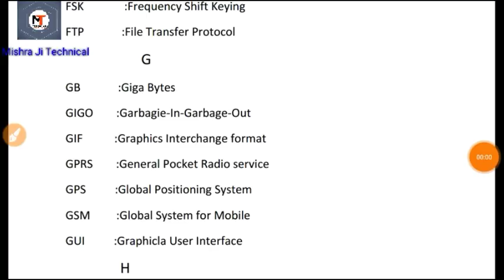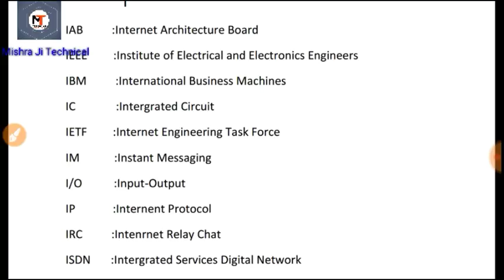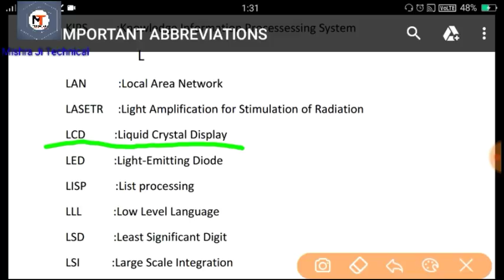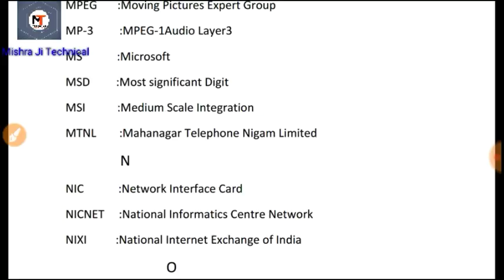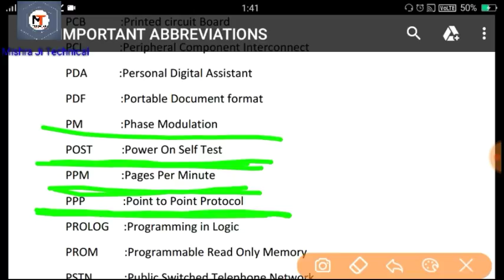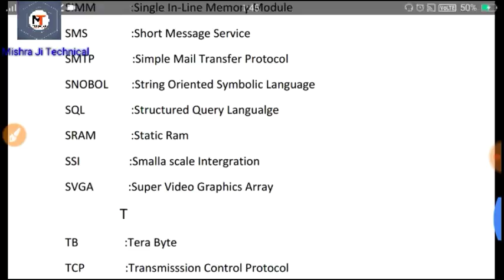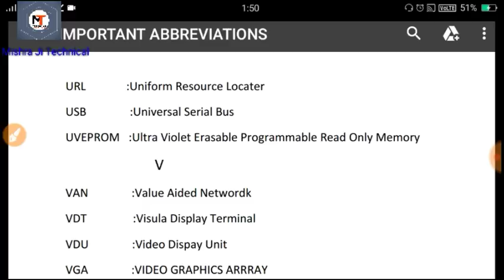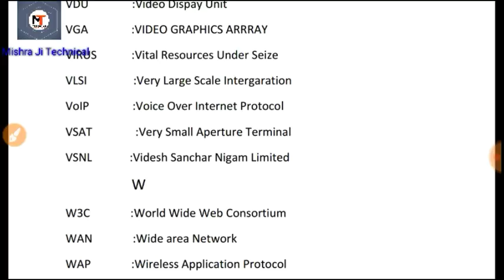IMPORTANT FULL FORM of COMPUTER for SSC CHSL exam|| PART 2||ssc chsl exam preparation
BEST BOOK FOR SSC CHSL :

RS AGRAWAL अंकगणित:

Class notes of math(hindi, handwritten):

MB BOOK FOR ENGLISH:

LUCENT ENGLISH :

Previous year set for ENGLISH(113 sets):

A mirror of common english:

ssc chsl exams 2018, 6ssc chsl march 2018 paper